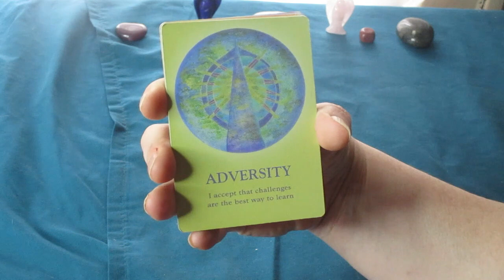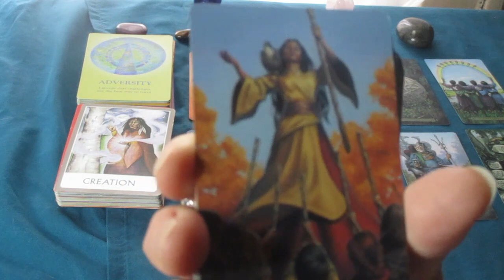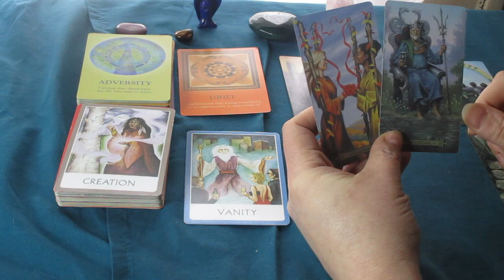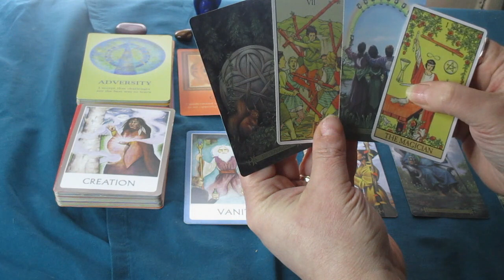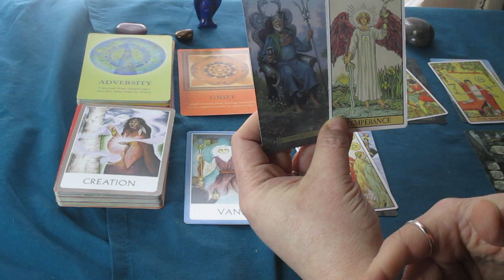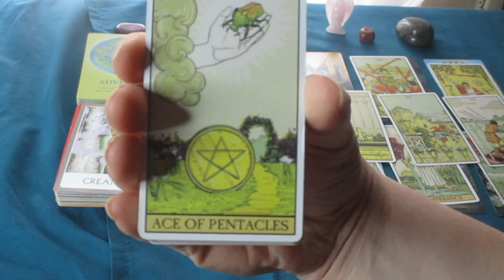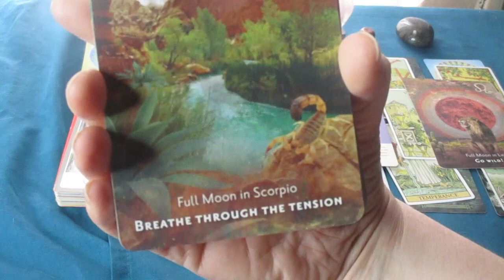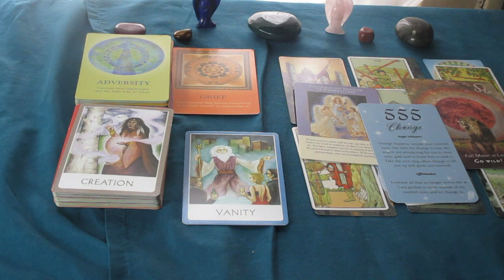PISCES ♓Following Your Dreams, 🌟 You Are Manifesting these AMAZING Blessings🎆 March 2023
Much love!
~Renee G